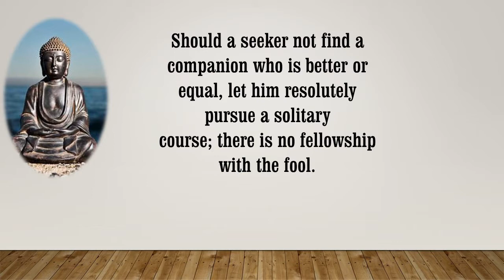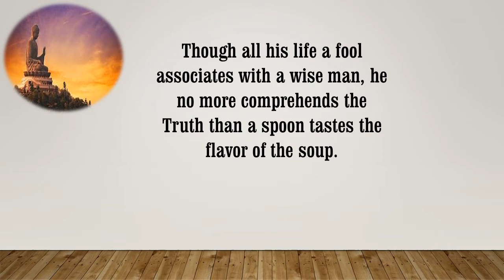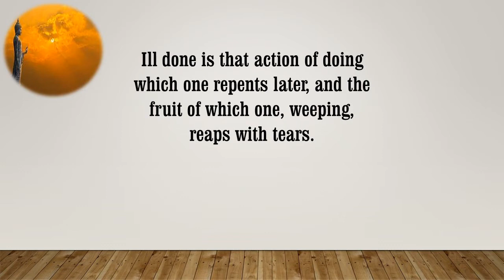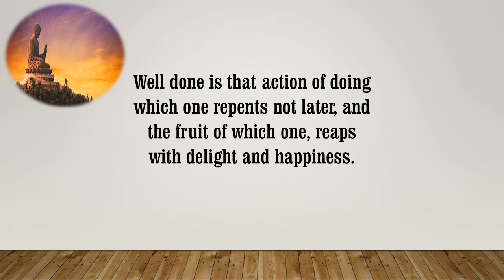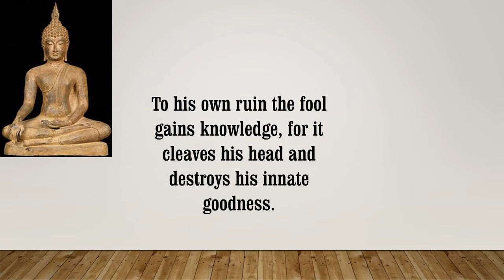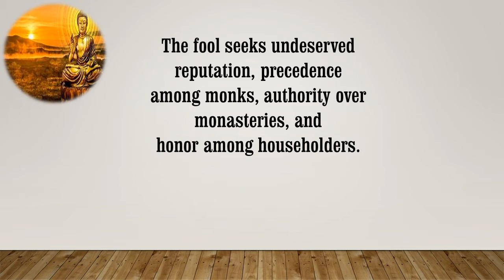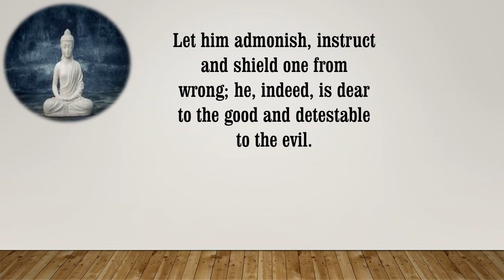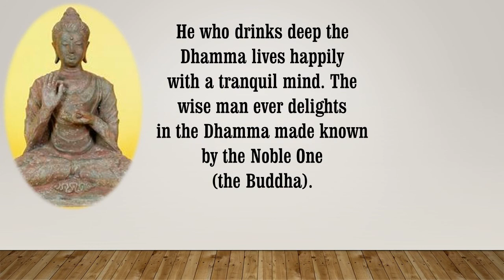Powerful teaching of the Buddha/Good Buddha Quotes.